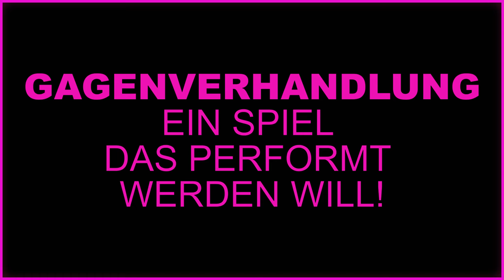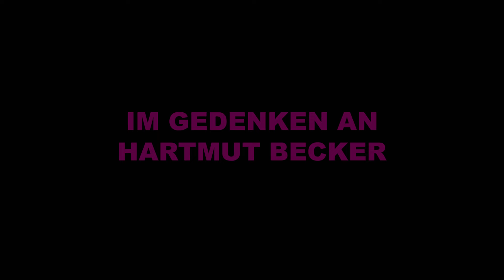Gagenverhandlung - ein Spiel, das performt werden will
+++english version+++

Die Gagen für Künstler:innen werden meistens frei verhandelt, da es fast überall an Gagen-Tabellen und Orientierungshilfen fehlt. Nicht selten bieten nur tarifliche oder anderweitig vereinbarte Mindestgagen eine Abgrenzung nach unten, die aktuell (Stand 2022) leider keine Auskömmlichkeit garantieren.
Es muss also verhandelt werden. Blöd nur, dass die wenigsten Kulturschaffenden, das in ihrer Ausbildung nachhaltig lernen.
Am Beispiel eines jungen Schauspielers, der ein Angebot an einem Theater bekommen hat, werden  in diesem Video ein paar Fehler und Fallstricke dargestellt, die dazu ermutigen sollen, mit Vorbereitung, Ruhe und Kenntnis in diese Situationen zu gehen.
Ihr müsst euren Wert kennen - das ist das Wichtigste.

Mit einer guten Verhandlungstaktik investiert ihr in eure Zukunft, vermeidet Altersarmut und Prekarisierung der Kunst, seid ein Vorbild für junge Kulturschaffende und schafft angemessene Gagen für alle Kolleg:innen in der Branche. Ihr könnt also nur gewinnen.

Ihr habt Feedback oder aktuelle Informationen zu den Themen der Videos?

weiterführende Links:

Thea der Gagenspiegel

Anbieten ohne Anbiedern – Selbstmarketing für Kreative - Alina Gause

Eine Produktion von Glass Frog Films in Kooperation mit der Filmakademie Baden-Württemberg

mit Alexej Lochmann / Hartmut Becker / Julia Nachtmann

Künstlerische Leitung: Anica Happich / Johannes Lange
Producer: Julia Meyer-Pavlovic / Denis Pavlovic
Produktionsleitung ensemble-netzwerk e.V.: Franziska Bald / Ann-Kristin Meivers
Herstellungsleiter Drittmittel: Yves Alain Lambert
Kamera: Montell Taraschewski
Setton: Sirius Kestel
Szenenbild: Stephanie Zurstegge
Styling / Kostüm: Kathrin Hildebrand
Technical Assistant: Lisan Lantin
Editorin: Julia Meyer-Pavlovic
Motion Design: Jan “Zwischendrunter” Hubl
Musik / Komposition: Christian Bluthardt
Sounddesign / Mischung: Sirius Kestel
Colorist: Adrian Honsberg
Setfotografie: Louisa Schiedek
Buch: Ludwig von Otting / Julia Meyer-Pavlovic / Denis Pavlovic
Regie: Denis Pavlovic

Negotiating fees - a game that needs to be performed!

The fees for artists are mostly negotiated freely, since almost everywhere there are no fee tables and orientation aids. Not infrequently, only collectively agreed or otherwise agreed minimum fees offer a demarcation downwards, which unfortunately do not currently (as of 2022) guarantee adequacy.
Negotiations are therefore necessary. It's just stupid that very few cultural workers learn this in a sustainable way during their training.
Using the example of a young actor who received an offer at a theater, this video shows a few mistakes and pitfalls that should encourage you to enter these situations with preparation, calm and knowledge.
You must know your value - that's the most important thing.

With good negotiation tactics, you will invest in your future, avoid poverty in old age and the precarization of the arts, be a role model for young artists, and create fair wages for all colleagues in the industry. So you can only win.

Do you have feedback or current information on the topics of the videos?